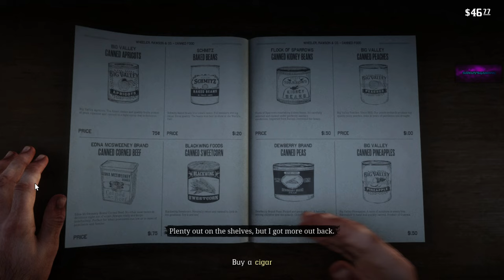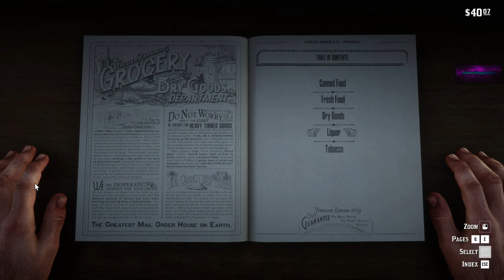Red Dead Redemption 2 PC Gameplay Walkthrough - Part 14 {4K watch}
About Red Dead Redemption 2 game: Red Dead Redemption 2 is a 2018 action-adventure game developed and published by Rockstar Games. The game is the third entry in the Red Dead series and a prequel to the 2010 game Red Dead Redemption. The story is set in a fictionalized representation of the United States in 1899 and follows the exploits of Arthur Morgan, an outlaw and member of the Van der Linde gang, who must deal with the decline of the Wild West while attempting to survive against government forces, rival gangs, and other adversaries.

The game is presented through first- and third-person perspectives, and the player may freely roam in its interactive open world. Gameplay elements include shootouts, robberies, hunting, horseback riding, interacting with non-player characters, and maintaining the character's honor rating through moral choices and deeds.America, 1899. The end of the Wild West era has begun. After a robbery goes badly wrong in the western town of Blackwater, Arthur Morgan and the Van der Linde gang are forced to flee.

With federal agents and the best bounty hunters in the nation massing on their heels, the gang must rob, steal and fight their way across the rugged heartland of America in order to survive. As deepening internal divisions threaten to tear the gang apart, Arthur must make a choice between his own ideals and loyalty to the gang who raised him.